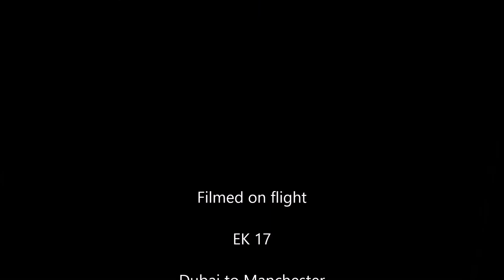EK17 Emirates flight, Dubai to Manchester 18 12 2017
Dubai to Manchester.  Bit of a bumpy one this,  take off heading inland then a U turn  back past the airport  on a misty morning and over the Dubai Creek.